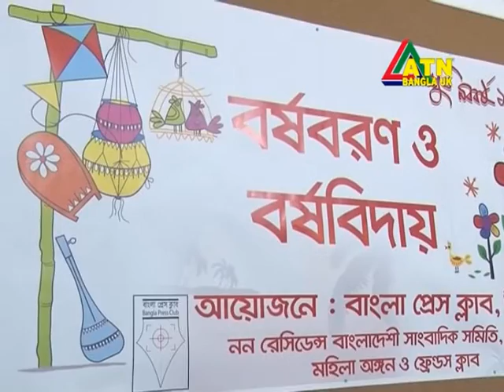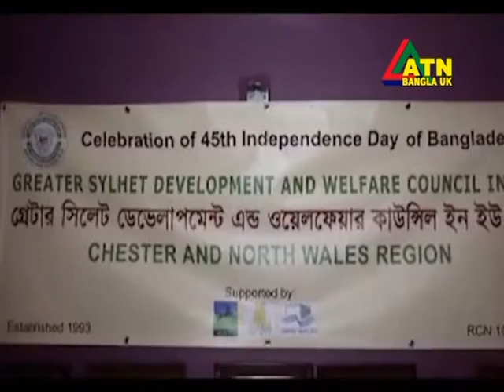ATN Bangla UK News 14 April 2016